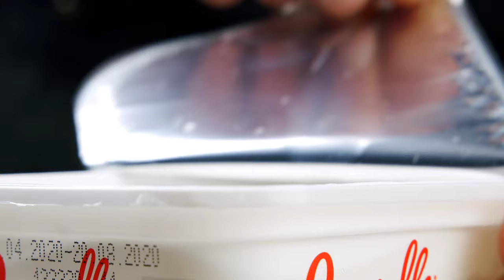The Great Dinner Time Saver! Easy Trick That Will Stun Your Taste Buds!!!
Video content:
0:00 – Start
0:08 – Hearty Eggplant Dinner With Minced Meat And Mashed Potatoes
2:03 – Eggplant And Minced Meat Roll
3:53 – Eggplant Boats

✅ A hearty dinner of eggplant, minced meat and mashed potatoes
● mashed potatoes - 700 g
● dried onion - 1 tsp.
● dried dill - 1 tsp.
● dried garlic - 1 tsp.
● ground beef - 300 g
● smoked paprika - ½ tsp.
● parsley - 20 g

✅ Eggplant and minced meat roll
● eggplant - 2 pcs.
● tomato juice - 250 ml
● cheese - 150 g
● eggplant - 2 pcs.

✅ Eggplant Boats
● eggplant - 3 pcs.
● vegetable oil
● ground beef - 400 g
● tomato juice - 300 ml
● feta cheese - 200 g